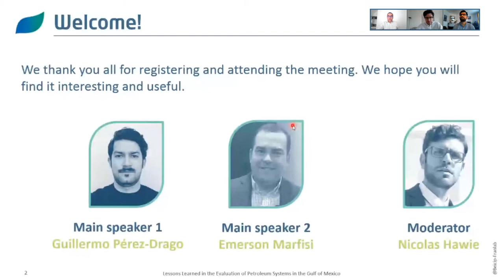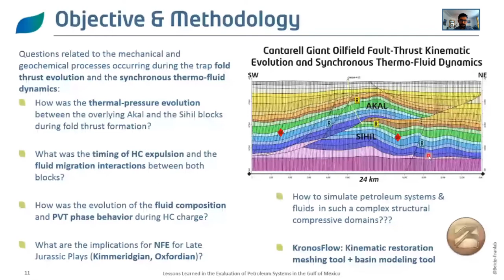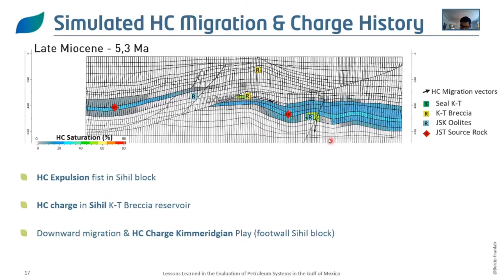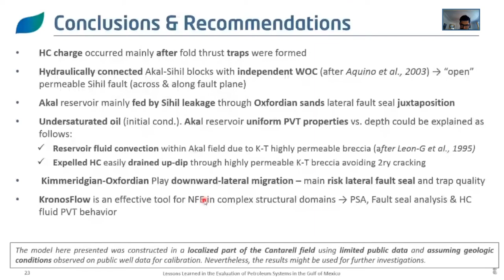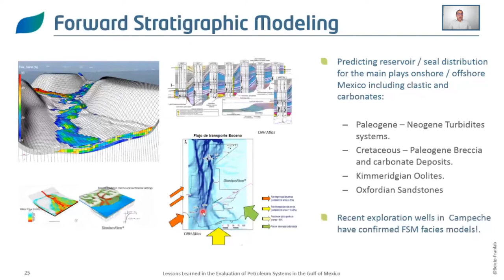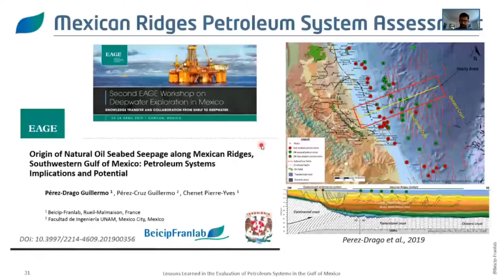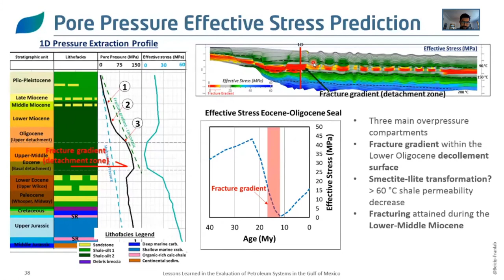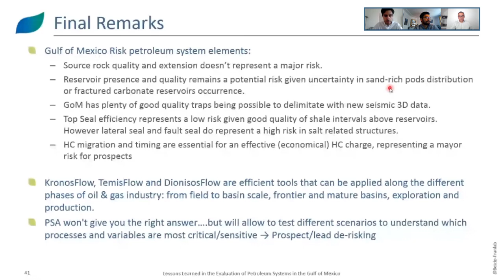Petroleum Systems Evaluation in the Mexican Gulf of Mexico: a Return on Experience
The Second Beicip-Franlab's Experts Talk Webinar Series features two prominent Senior Petroleum Systems Analysts at Beicip-Franlab with a wide experience in assessing Plays and associated Petroleum Systems Elements of the Gulf of Mexico.

Mr. Guillermo Pérez-Drago, is a senior Exploration Geologist and basin modeling specialist with Beicip-Franlab since 2011. He has gained strong professional and academic international experience in worldwide basins working as a petroleum systems analyst and basin modeler for the assessment of conventional and unconventional plays. His work focuses on the characterization and modeling of hydrocarbon generation, migration and charge pathways in regional basin-scale and prospect scale settings, in addition to volumes in place evaluation; source rock maturity and hydrocarbon quality assessment ; geochemical source rock characterization; as well as prediction of hydrocarbon composition and fluid phase behavior PVT models; and modeling of pore pressure prediction.

Dr. Emerson Marfisi, has 17 years of experience in interpreting and integrating surface and subsurface geological/geophysical data. His work focus on stratigraphic and basin modeling applied to petroleum system characterization. He obtained a PhD in geology from Sorbonne University - Pierre et Marie Curie - France. He joined Beicip-Franlab as senior Geologist specialized in stratigraphic and basin modelling. His experience is centered on the petroleum system characterization and long-term evolution of sedimentary systems. In 2014 he was appointed Project Manager and led integrated studies on the petroleum potential of West Canada and the Gulf of Mexico.